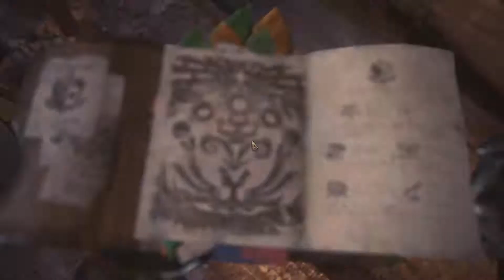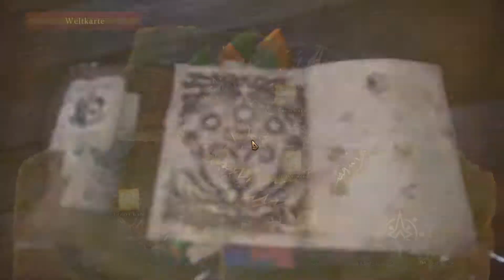[023] MONSTER WERDEN WILDER, JÄGER WERDEN STÄRKER - MONSTER HUNTER WORLD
Action-Rollenspiel für Playstation 4, Xbox One und PC
Studio: Capcom
Publisher: Capcom

«Let´s Play Monster Hunter World»